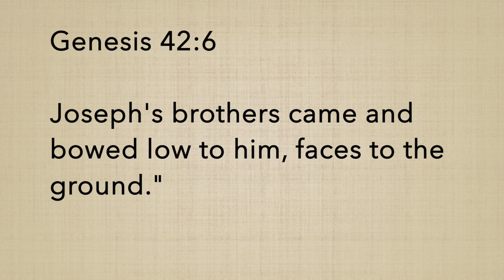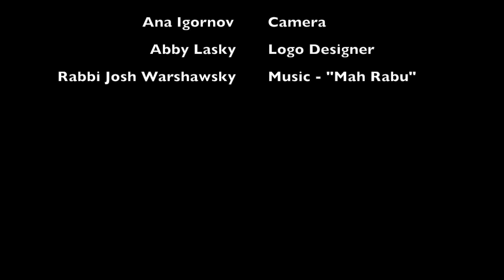Five in Five - Miketz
Rabbi Freedman summarizes the five key points to Parashat Miketz. It features a moment when Joseph's brothers bow down to him, not realizing his true identity. It's easy to miss, but this moment is actually the realization of Joseph's widely-mocked childhood dreams.